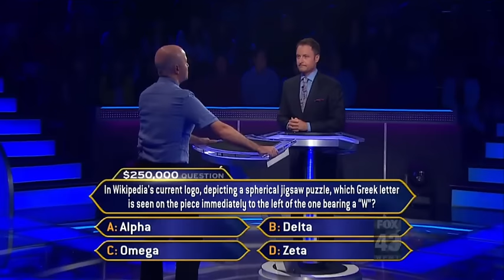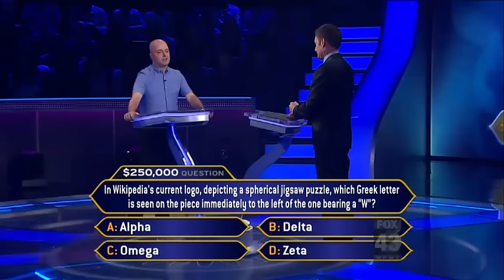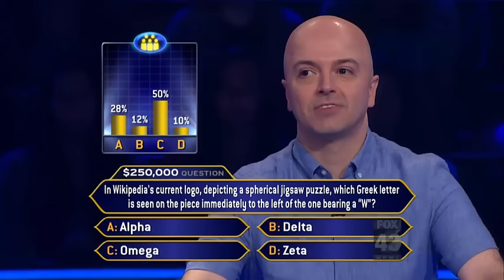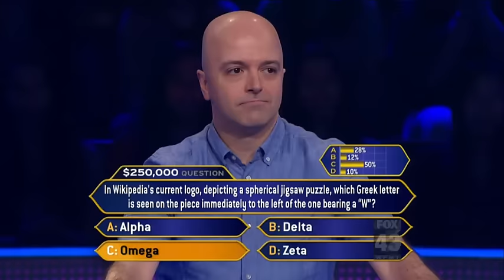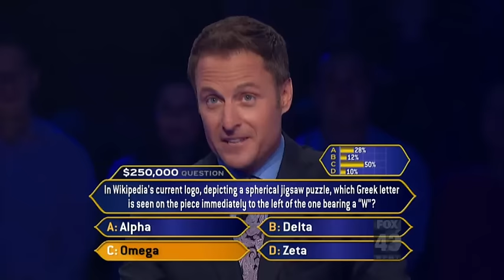Tony Hightower's $250,000 Question - Millionaire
Tony Hightower was Ken Jennings' +1 on Millionaire in 2014.